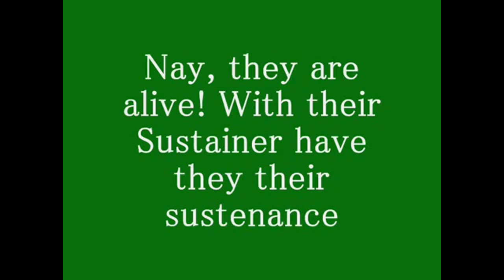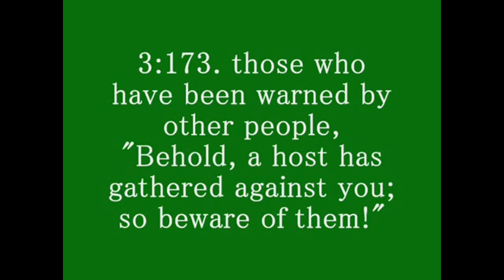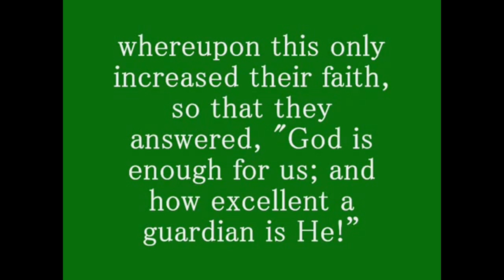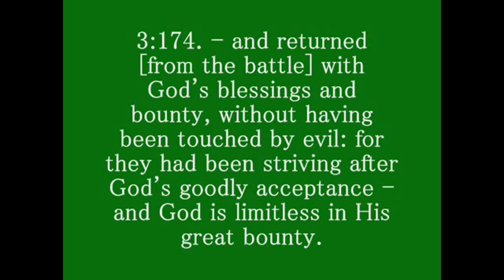La fraiyeur pas existé dans Chemin Allah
Ecouté Ou Pou Realisé. A ban détracteur, Ummah dir zot 'HasbunAllahu wa ni`mal Wakil'.

INFORMUS MEDIA FOUNDATION